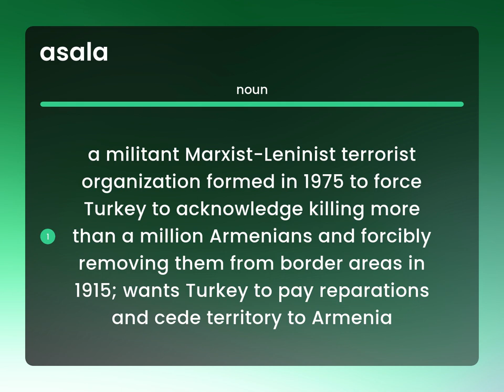Asala • meaning of ASALA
What is ASALA definition?